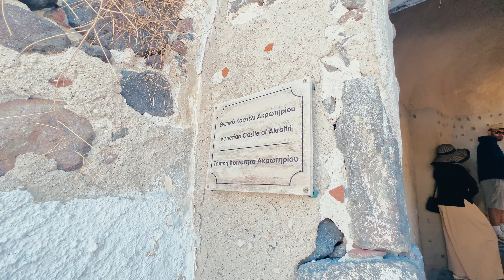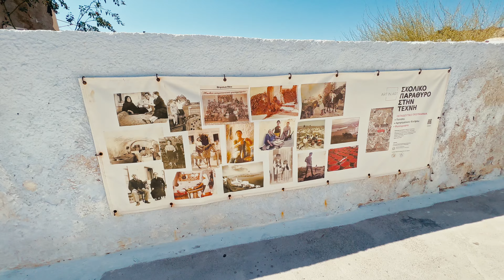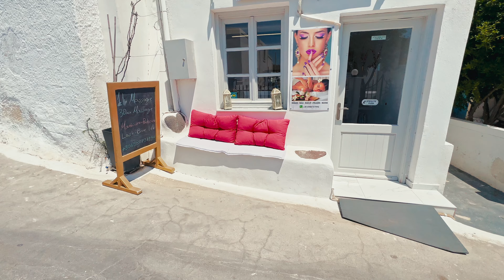Akrotiri Santorini, also drive and walk to the RED BEACH, Greece 2023